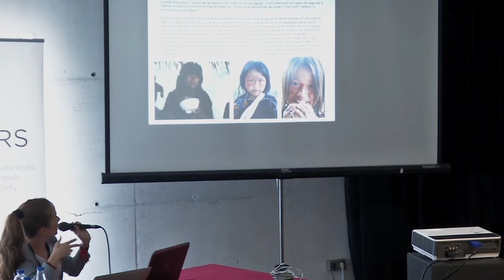AYA2014 - Erika Mesquita. El Perspectivismo Ashaninka, Ayahuasca y “Dueños de el Clima”(Brasil)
Erika Mesquita, Doctora en Antropología Social, IFAC, Acre, Brasil
Los pueblos originarios tienen un gran conocimiento sobre la naturaleza y la capacidad de hacer teorías sobre sí mismos y su mundo de la vida. El perspectivismo se refiere a la concepción de que el mundo está poblado por agentes distintos de los seres humanos. La relación de los indígenas con los fenómenos atmosféricos también es una relación entre las perspectivas, tienden a considerar los relámpagos, los truenos, lluvias entidades de su cosmología. Esa relación depende de quién o qué esto se dice, pero siempre se caracteriza por una relación asimétrica en la que los chamanes hacen un gran papel buscan la equidad entre los mundos: el mundo de la Tierra y los mundos espirituales. Es contradictorio pensar en la búsqueda del equilibrio en un mundo que está en desequilibrio, pero esa es la razón por que los chamanes son puentes entre los mundos. Siendo así, los “dueños de los tiempos” (invierno y verano) interfieren en la vida de los Ashaninka. La intermediación entre sheripiaris (chamanes) y los ”dueños de los tiempos” también se produce a través de la utilización de Kamarampi (ayahuasca) que hace de este vehículo puente entre los dos mundos. Los fenómenos meteorológicos son de gran importancia en la vida cotidiana de los Ashaninka, la búsqueda de explicaciones para los cambios son demasiados importantes también. Los chamanes están buscando más allá de esta intermediación, buscan teorías para explicar los cambios actuales en el tiempo, haciendo uso de la ayahuasca. Así que les presento es como los sheripiari están utilizando esta fuente de conocimientos e información en la búsqueda de la comprensión de los cambios en el clima y, por supuesto, en las relaciones con los propietarios de estos fenómenos y el mundo de la vida dentro de su cultura Ashaninka.